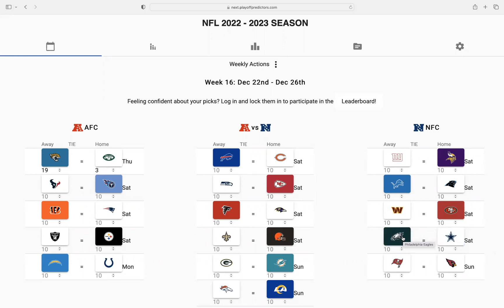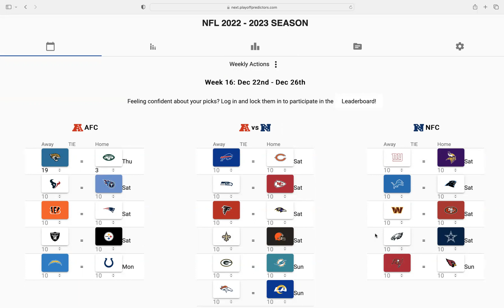Week 16 NFL Game Predictions!!